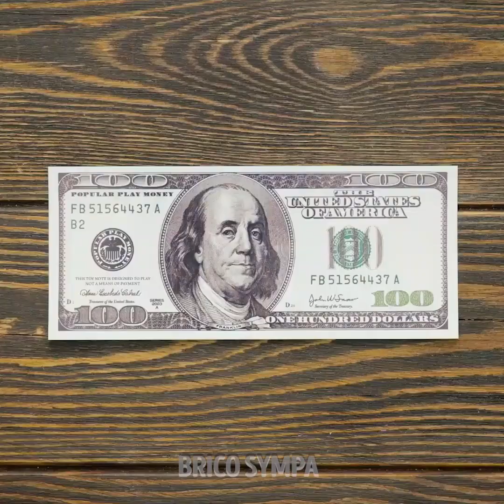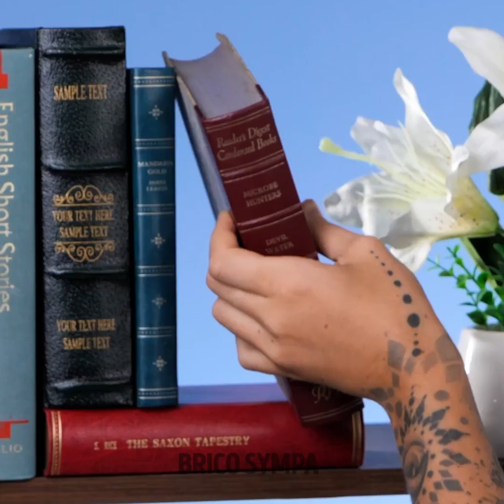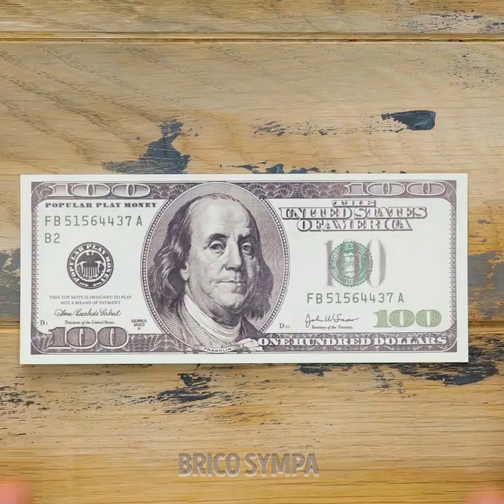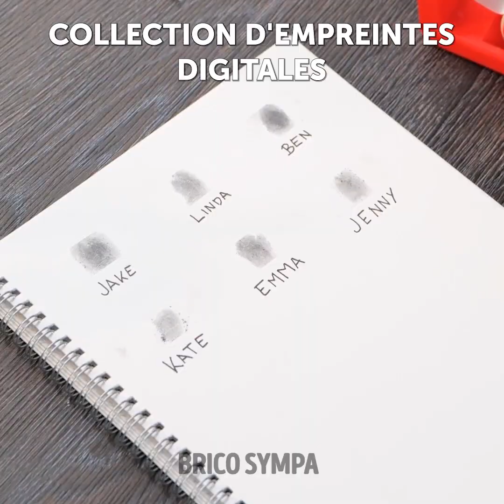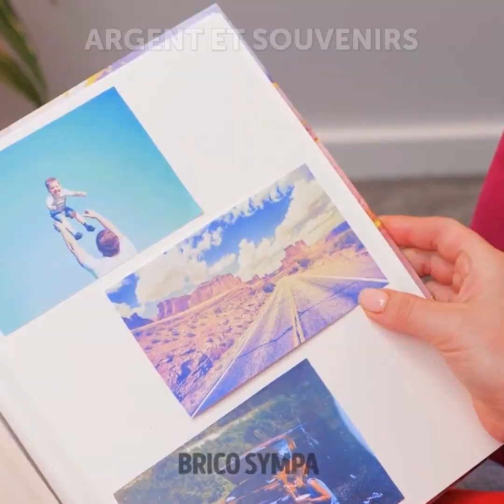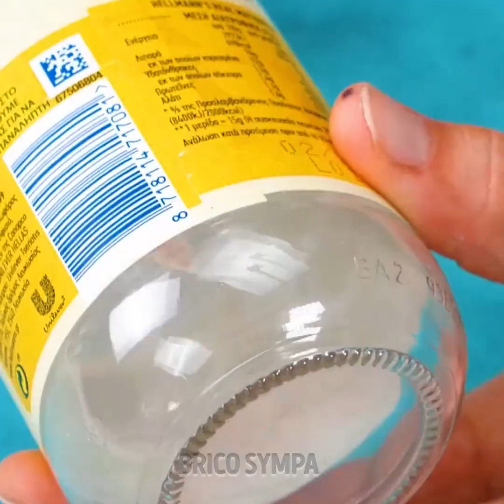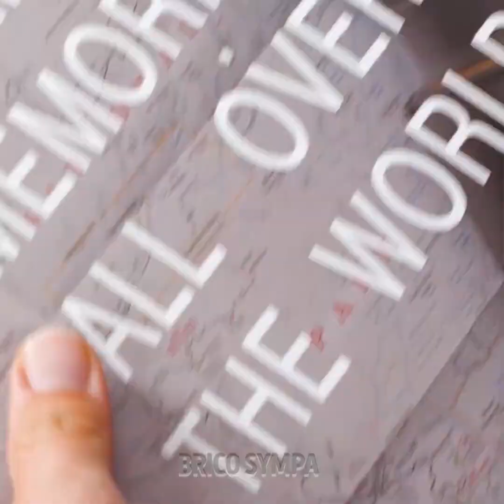COMMENT CACHER DES OBJETS DE VALEUR N'IMPORTE OÙ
Prépare-toi pour apprendre comment cacher des objets de valeur peu importe où tu es. Es-tu prêt pour connaître un tas de secrets d'espion qui t'aideront à t'amuser ? Aujourd'hui, nous allons apprendre un tas de manières de jouer à l'espion et d'utiliser un tas de gadgets amusants. Essaie toutes ces idées avec tes amis et modifie tes tenues avec un tas de jeux que nous allons te montrer aujourd'hui. Tu es prêt à apprendre des conseils amusants ? Tu apprendras à cacher des choses partout où tu vas. Alors, jouons !

Nous allons te montrer comment cacher des objets de valeur n'importe où.

Horodatage :
00:00 – Chaussures pour les espions
01:49 – Conseils pour le jardin
04:18 – Message surprise
06:19 – Emballage créatif